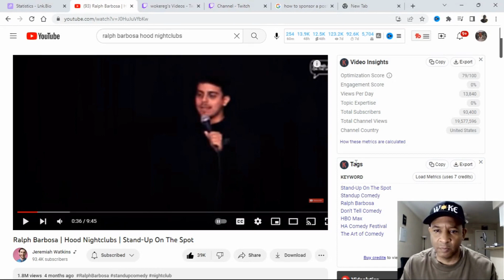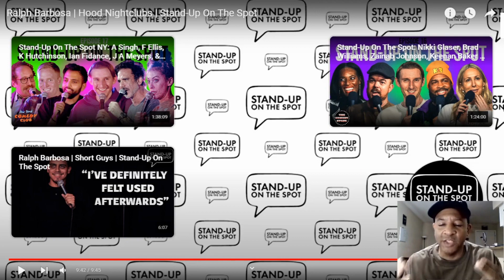Ralph Barbosa - Hood Nightclubs ! (Reaction)Lol ! I Can Relate!